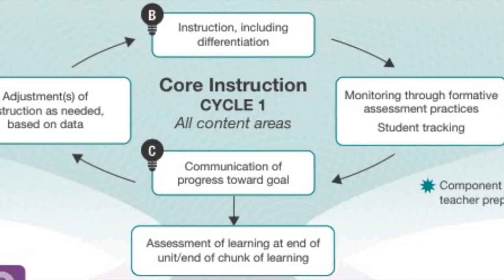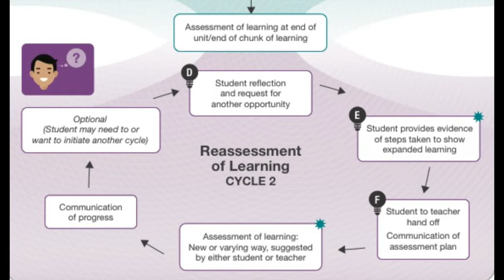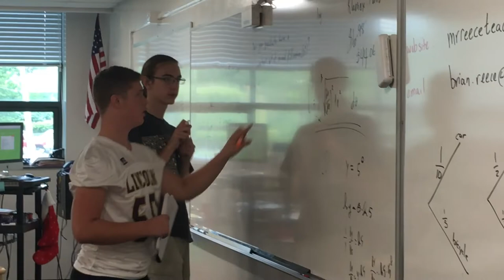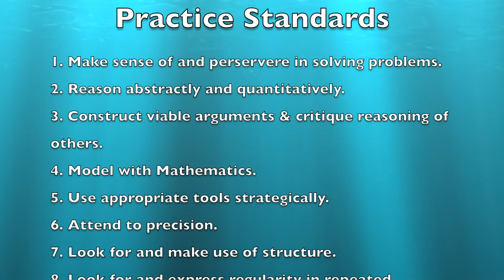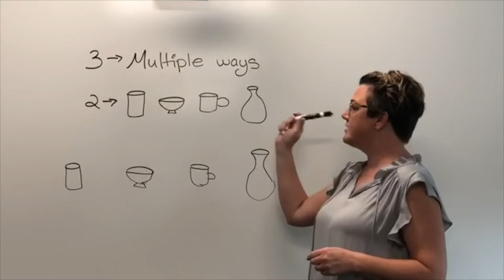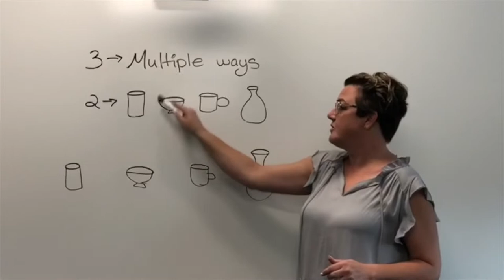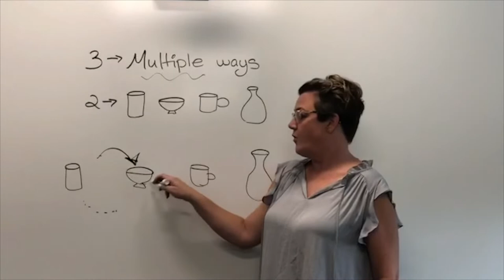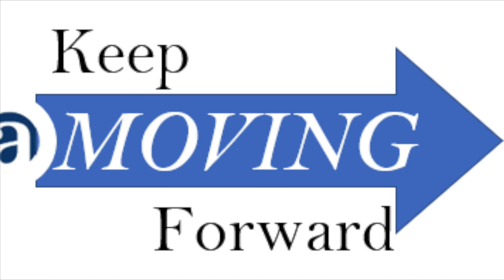Multiple Opportunities to Demonstrate Learning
Multiple opportunities for students to demonstrate their learning at Academy.